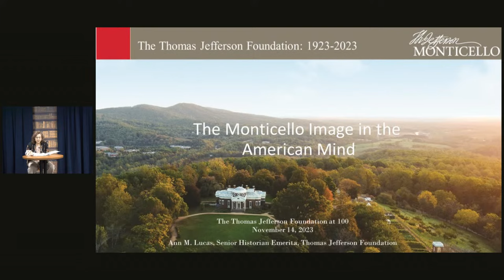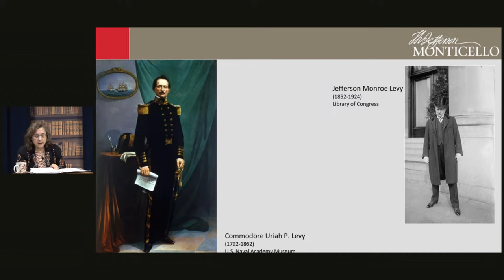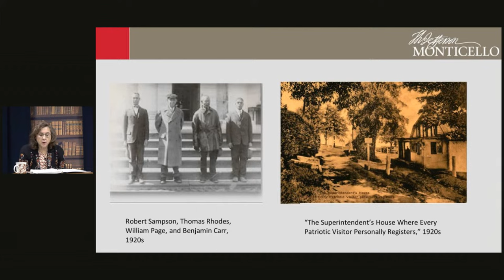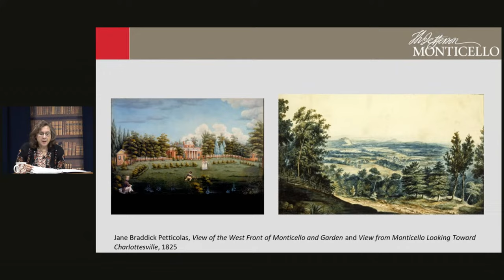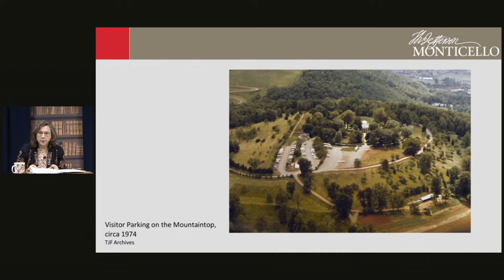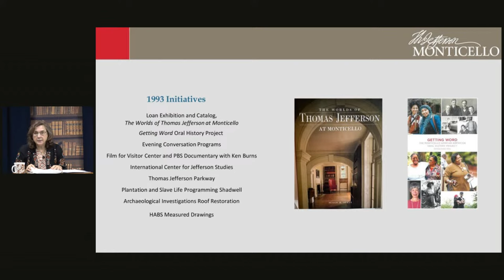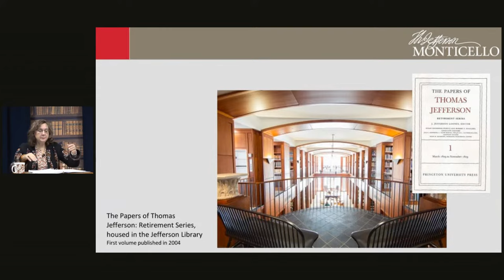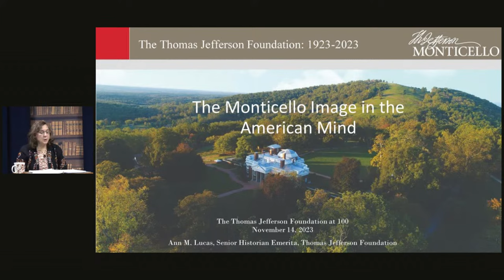The Centennial of the Thomas Jefferson Foundation: 100 Years of Education and Preservation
2023 marks a century of the Thomas Jefferson Foundation’s ownership of Monticello. As a 100-year-old institution, the Foundation holds a dynamic history of its own, discovering and sharing a more complete history of all who lived and labored here, free and enslaved

Grab your coffee or tea, and join us at a NEW TIME on Tuesday, November 14th at 9:00am EST with historian Ann Lucas as we continue to celebrate 100 years of education and preservation. During this live discussion, Lucas will speak about the history of the Thomas Jefferson Foundation and how Monticello has changed over time.